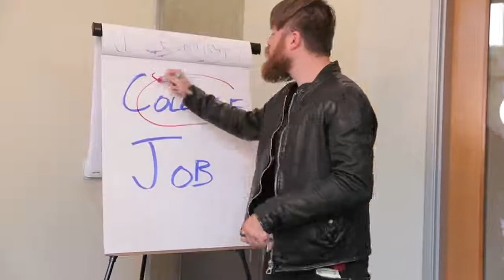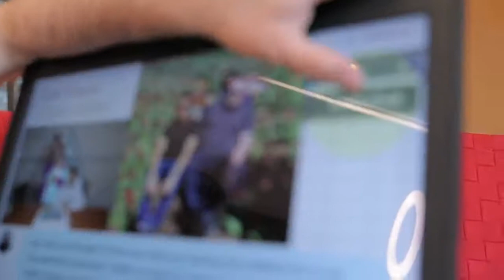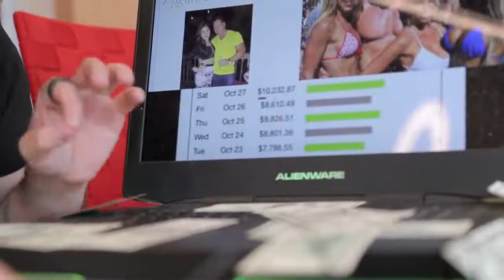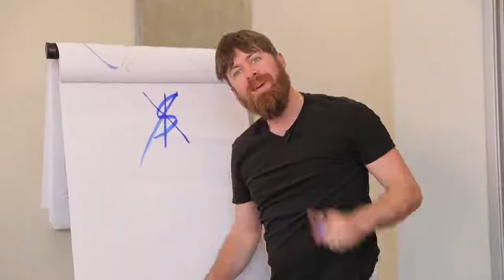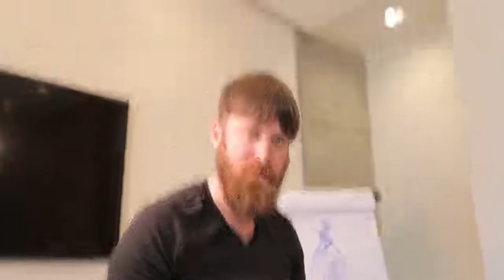These 6 Methods Made Me Earn $691,965 in a Month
Join us in this FREE training workshop where we will be revealing…

We cannot be sure that there will be any type of replay either, so do whatever it takes to join us!